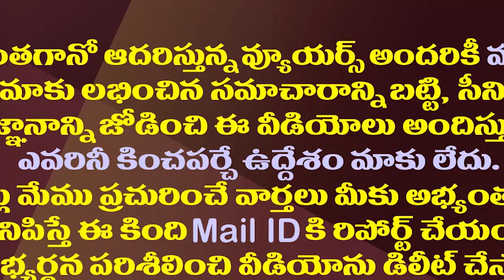లైఫ్ లో ఫస్ట్ టైమ్ అంటున్నారే..అంతా జగన్ మహిమేనా?| Eenadu Ramoji Rao's Video Is Going Viral